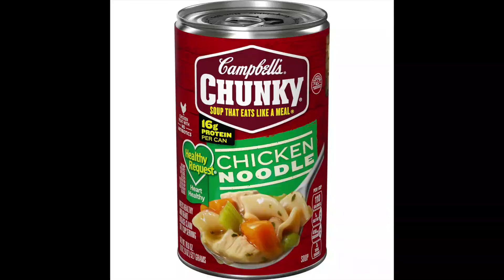Can 4 Bad Golfers Break Par? | at Birch Hills Golf Course Brea CA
Welcome to Par Dudes Golf!

We're just your average dudes hoping for par!

Follow The Dudes on IG
Aaron: @Aaronn2411
Daniel: @DeShampoo_16
Gabriel: @Gabe.423
Mondo: @LAAztec